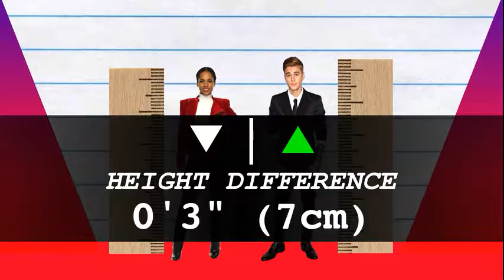How Much Taller? - Alicia Keys vs Justin Bieber!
We compare Alicia Keys and Justin Bieber in height, visually and with data, and reveal just how much the difference is between the singer-songwriter and pop-star!